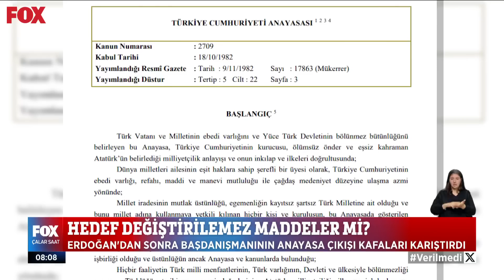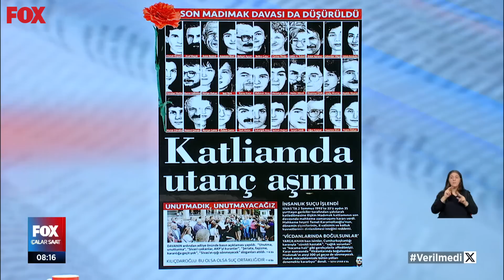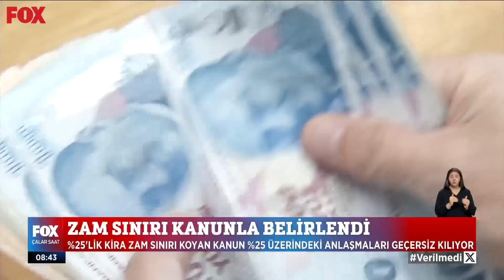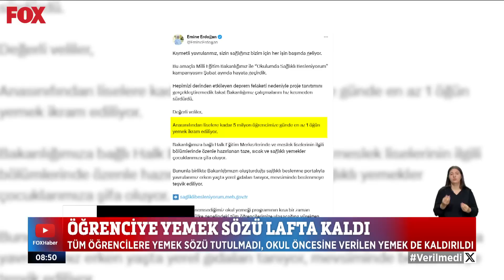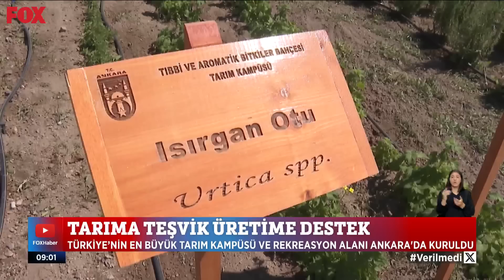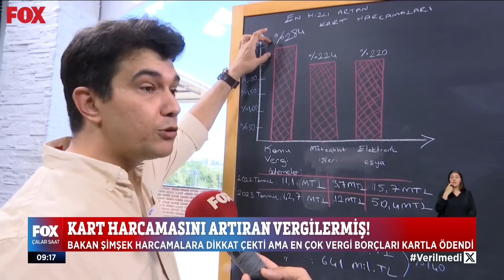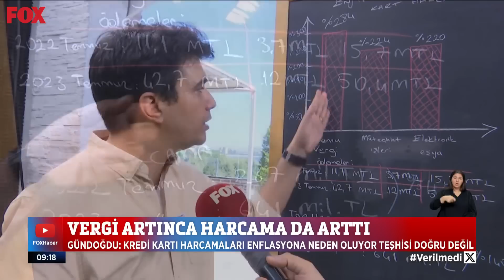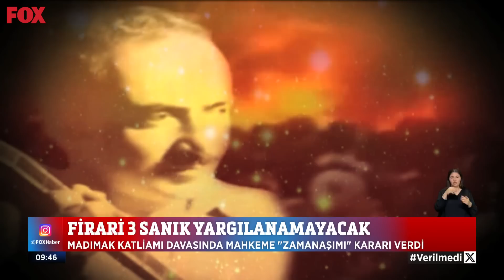İYİ Parti'nin yerel seçim kararı... 15 Eylül 2023 İlker Karagöz ile Çalar Saat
İmamoğlu ittifak için umutlu... 15 Eylül 2023 İlker Karagöz ile Çalar Saat bülteni ve öne çıkan haberler yayında hemen izle!